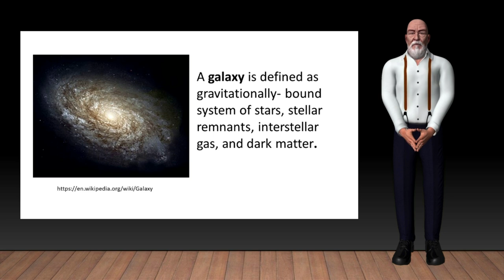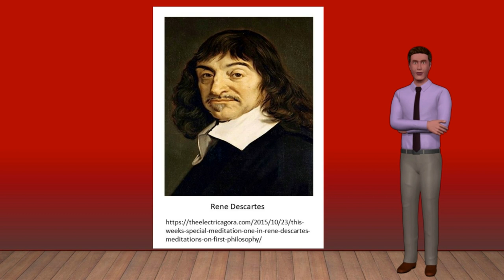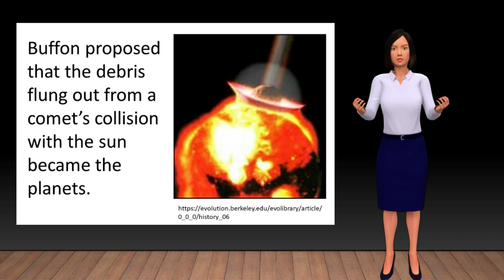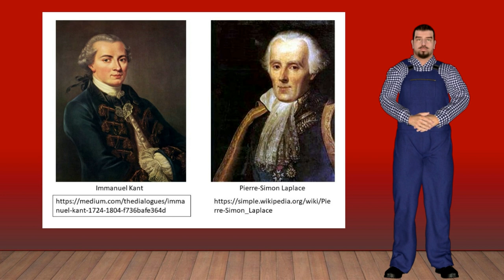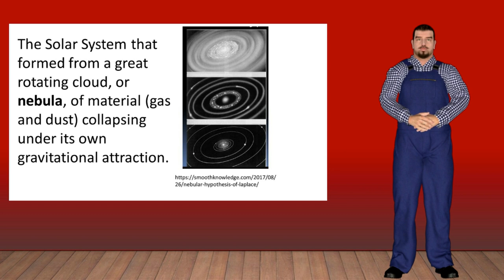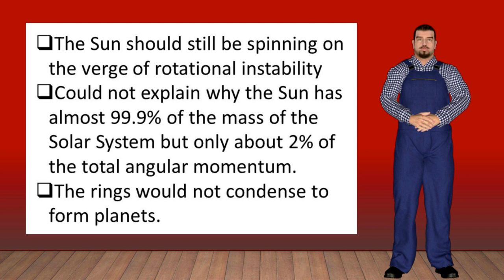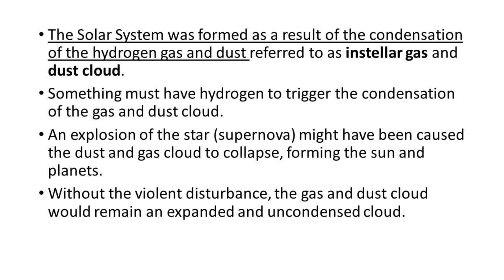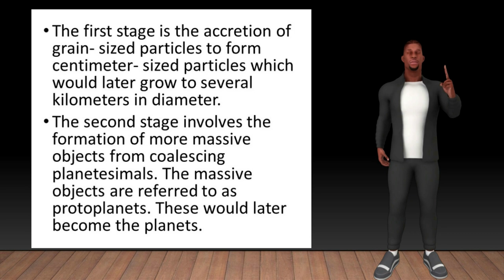ORIGIN OF THE SOLAR SYSTEM